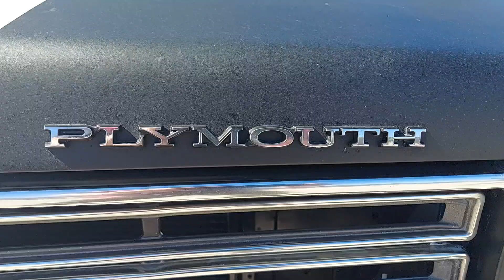Hemi Roadrunner Convertible